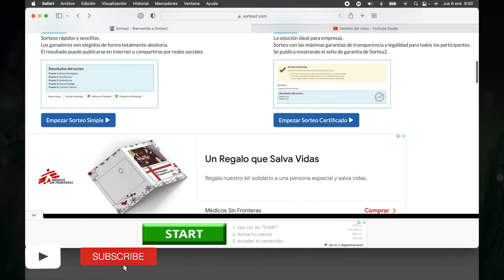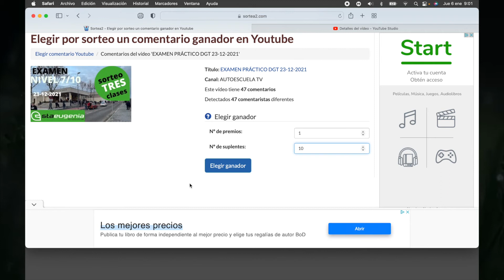🎁SORTEO DE REYES🎁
PUBLICAMOS EL GANADOR DEL SORTEO DE REYES